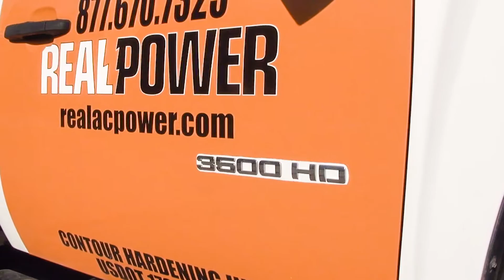Real Power Mobile DC Quick Charge System for Electric Vehicles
Kory Drake covers one of the most exciting applications of the Real Power generator system: an all-in-one mobile charger for electric vehicles.   It's a system that provides 50kW "Level 3" or DC Quick Charge (DCQC) to any EV anywhere you can drive a truck, with no batteries or external infrastructure of any kind.

The vehicle is perfect for field testing, roadside rescue, mobile recharge services, and working with EV's in remote locations.  It's capable of providing CHAdeMO and SAE Combo charging (or both), as well as multiple Level 2 vehicles if necessary.